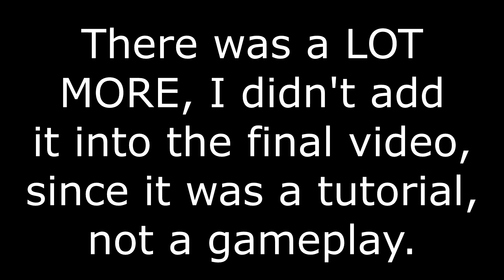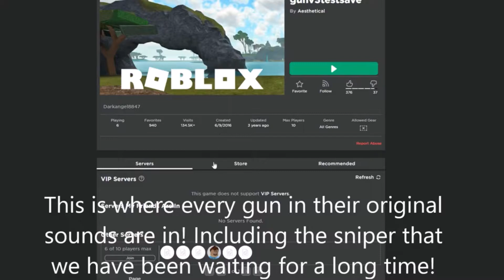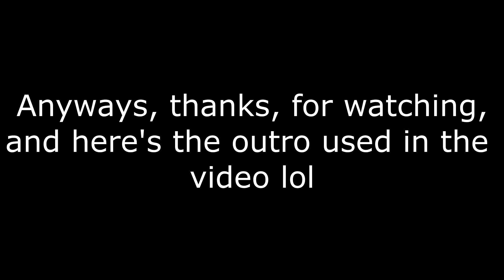"How to try the Prison Life Sniper!" - Extended Cut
The extended footage of my most viewed video.